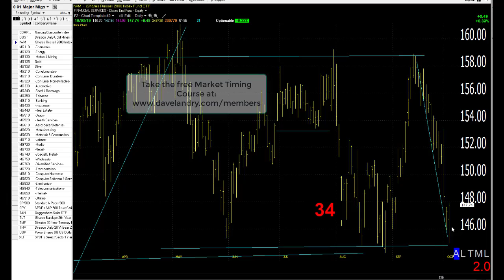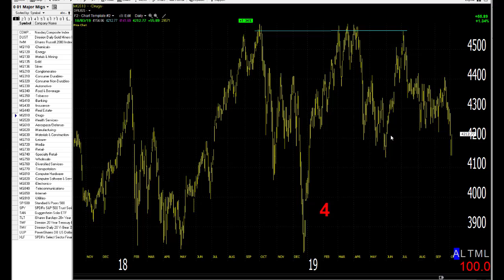10/04/19 Dave Landry's Market In A Minute-The Bounce Isn't Worth Playing